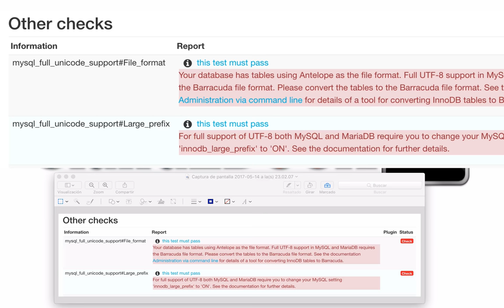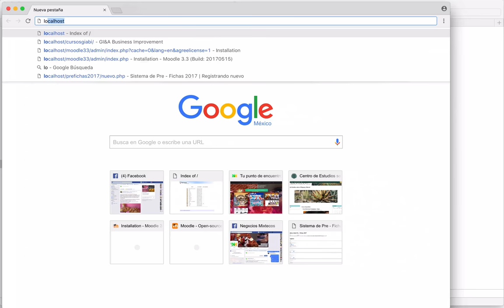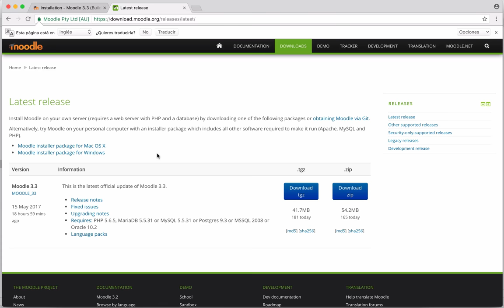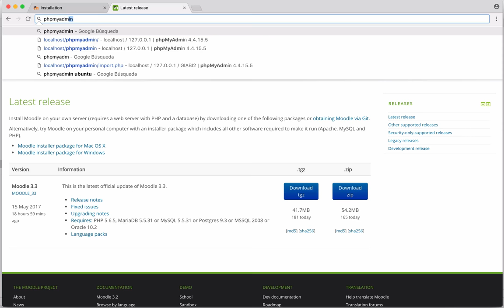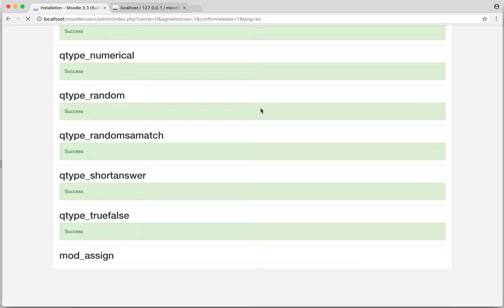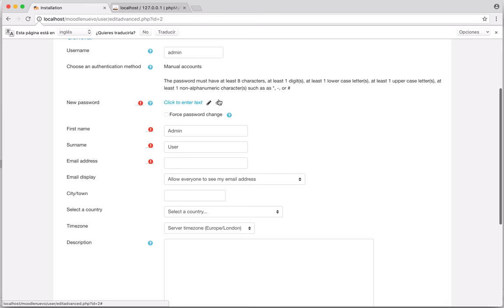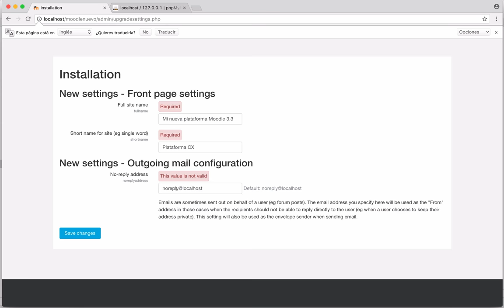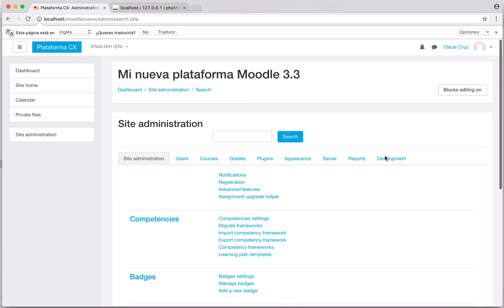Curso Moodle Video 70. Instalar Moodle 3.3 y cambiar el formato de BD de Antelope a BARRACUDA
Saludos

En este video aprenderemos a instalar Moodle 3.3 en nuestro servidor de manera local.Para contar con un servidor local en MacOS Sierra fue necesario instalar AMPPS y actualizar la versión de PHP.

Antes de iniciar la instalación de Moodle, coloca estas 2 líneas en el SQL de PHPMyAdmin de tu servidor.

set global innodb_file_format = BARRACUDA;
set global innodb_large_prefix = ON;